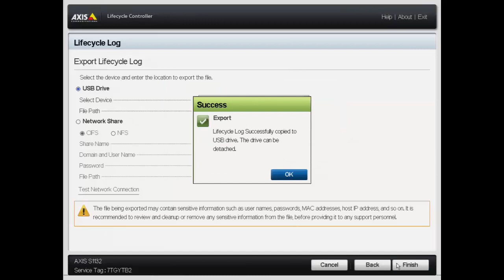AXIS S11 series lifecycle logs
Learn how to get the lifecycle controller logs from Axis S11 or Axis S10 series. These logs you may need to sent to Axis technical support for any support enquiries.